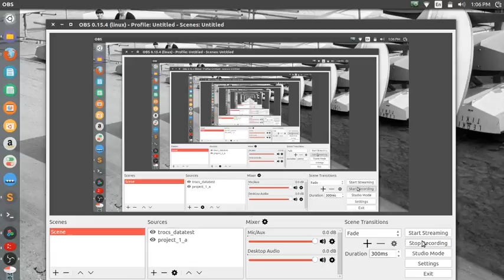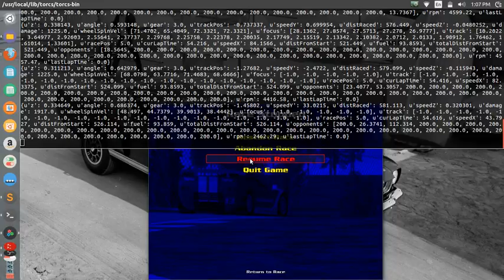torcs sensor data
A client provided by torcs_gym to collect sensor data from trocs racing game